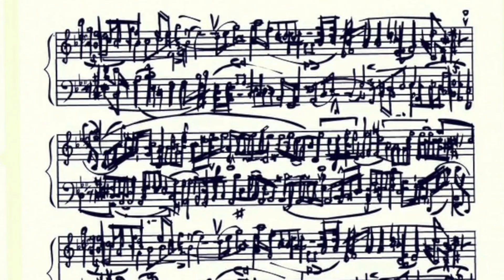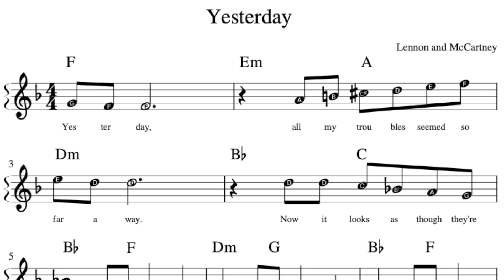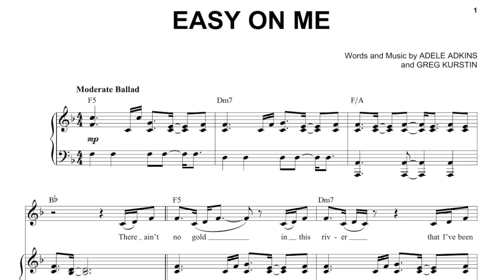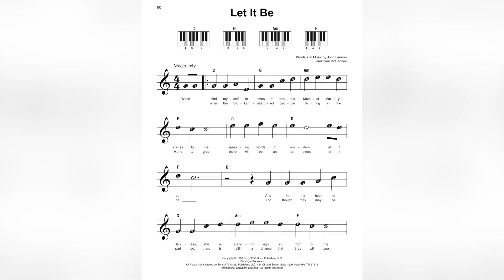Your Top BURNING Piano Learning Questions - ANSWERED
Ever found yourself wondering if tackling the piano as an adult is even possible? Or maybe you’re eyeing that unweighted keyboard in the corner and wondering if it's holding back your musical dreams? Join Kaitlyn on this YouTube adventure where she dives deep into all your burning piano questions! She's here to spill the beans on playing with both hands (spoiler: it's not as tough as it seems!), simplifying those mind-boggling melodies, dishing out the scoop on how long it really takes to nail your favorite songs... and more!  Tune in now for some serious keys-to-success talk with Kaitlyn!

▪ FREE PIANO PRACTICE PLANNER: UNLOCK EXACTLY WHAT TO PRACTICE EACH DAY TO ACCELERATE YOUR PROGRESS AND EASILY PLAY YOUR FAVORITE SONGS IN JUST 1 WEEK

▪ FREE TRAINING (hosted by Kaitlyn Davidson) - HOW TO GO FROM STRUGGLING TO LEARN PIANO TO PLAYING YOUR FAVORITE SONGS (IN AS LITTLE AS A FEW MONTHS) WITHOUT OVERWHELM, CHILDREN'S MUSIC, AND UNNECESSARY MUSIC THEORY

▪ READY TO FINALLY LEARN THE PIANO? If you're ready to finally learn how to play popular songs on the piano without all the overwhelm, click the link below to schedule a time to see if we're a fit to work together inside of The Piano Accelerator: